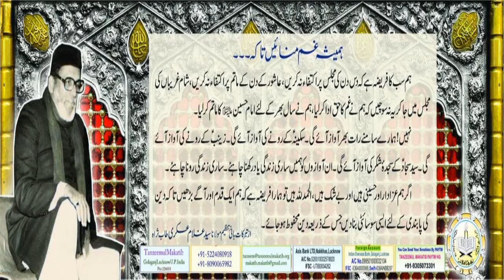Tahreer Bani e Tanzeem | Hussain Shanasi - 01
Tabarrukat e Khateeb e Azam
Bani e Tanzeem
Maulana Syed Ghulam Askari (A.M)
Hussain Shanasi...
Part - 01
Voice - Syed Zafar Abbas